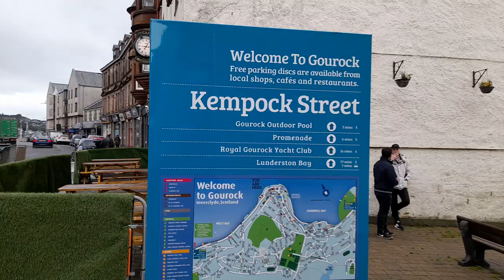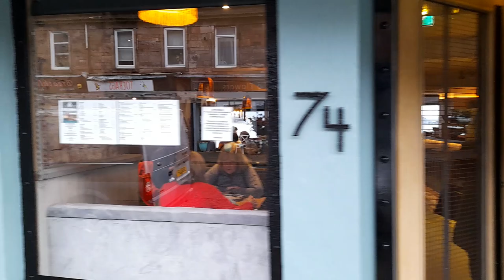Gourock Scotland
Quick walk today in Gourock Town Centre on the West Coast of Scotland.